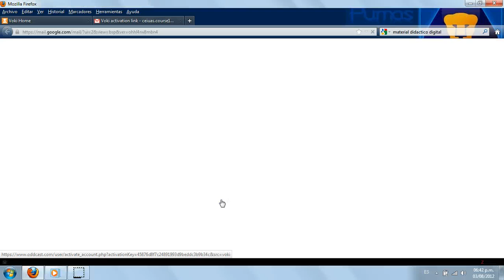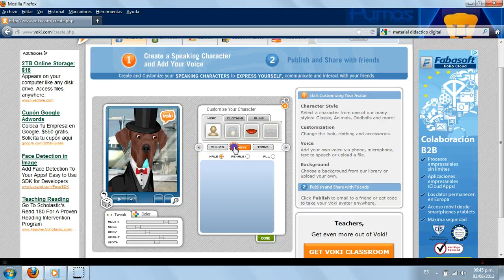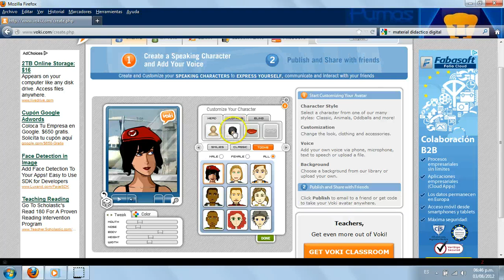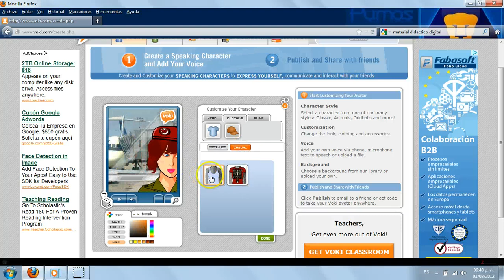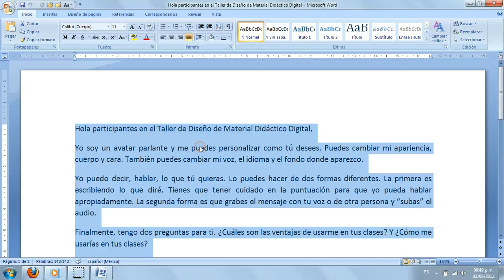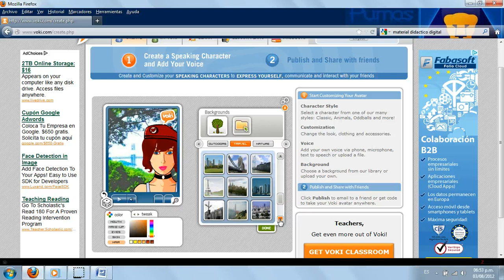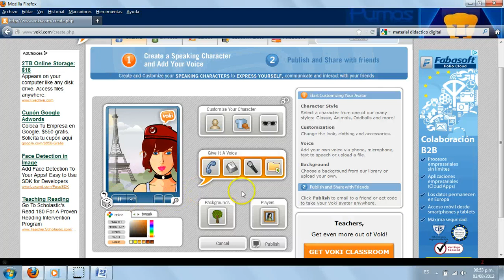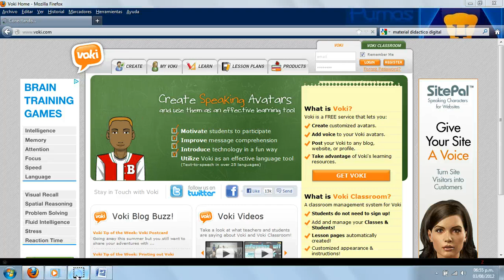Avatar Taller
Instrucciones para diseñar o crear un avatar parlante.